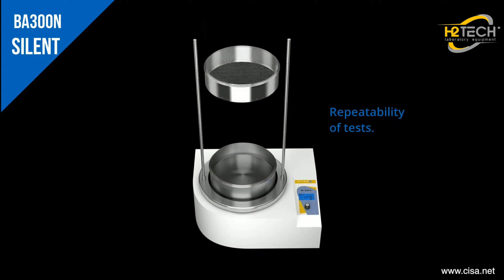Máy lắc sàng rây kỹ thuật số CISA BA300N | H2tech - CISA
CÔNG TY CP THIẾT BỊ KHOA HỌC H2TECH